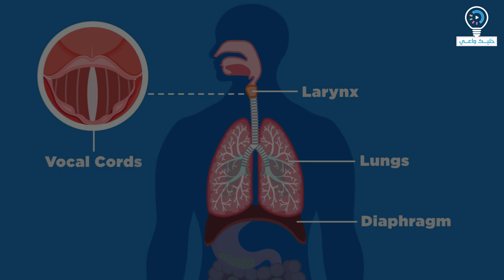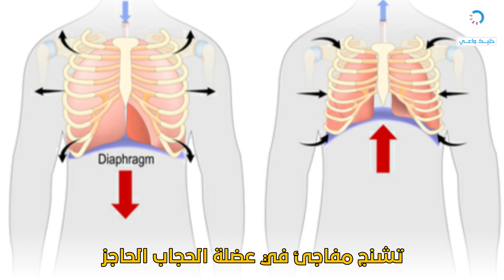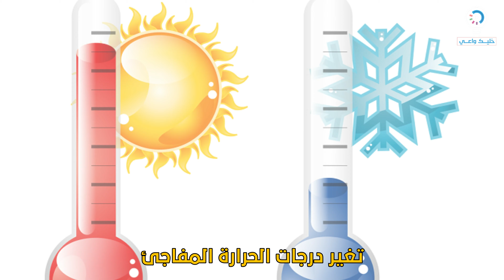هل هي مرض خطير ويجب الحذر منه ؟ | الزغطة | الفواق | الحازوقة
◀ الزغطة ، الفواق ، الحازوقه ، الفهقه ، كلها أسماء تطلق على حالة تصيب الأنسان في بعد الأوقات ولكن ما هي الزغطة أو ما هو الفواق أو ما هي الحازوقة ، وهل الزغطة مرض ؟ وهل الفواق مرض ؟ وهل الحازوقة مرض وهل الفهقة مرض ؟ وهل تعلم أسباب الزغطة أو أسباب الفواق أو أسباب الحازوقة ، وما هو علاج الزغطة أو علاج الفواق أو علاج الحازوقة ، من المعتاد بأن الزغطة تصيب الأنسان لفترة قصيرة ، ولكن فى بعض الحالات هناك الزغطة المستمرة والفواق المستمر والحازوقة المستمرة ، والتى تستغرق وقت أكثر من المعتاد ، لذلك فيجب أيضاً أن تعرف ما هو علاج الزغطة المستمرة أو ما هو علاج الفواق المستمر أو ما هو علاج الحازوقة المستمرة ، مبدأياً تعرف على أهم اسباب الأصابة بالزغطة أو الفواق أو الحازوقة ، أو السبب العلمي للأصابة بالزغطة أو الفواق أو الحازوقة ، فمثلاً هى من أضرار الأكل بشكل سريع ، أو أضرار شرب المياه بشكل سريع ، أو أضرار أكل الشطة بكميات كبيرة ،  أو أضرار نقص السوائل في الجسم أو من أضرار أستنشاق الأدخنة الملوثة ، أو من أضرار الأصابة بالأمراض النفسية أو من أضرار الأكثار من شرب المشروبات الغازية ، ويعتبر تشارلز أوزبورن هو أكثر شخص أصيب بالزغطة ؟ أو أطول مدة أصابة أنسان بالزغطة ، ويقال بأنه الرجل الذي أصيب بالزغطة لمدة 68 عام ، ودخل موسوعة جينيس للأرقام القياسية بهذا الرقم ، وأليك أيضاً بعض من طرق التخلص من الزغطة ، أو طرق التخلص من الفواق ، أو طرق التخلص من الحازوقة ، مثل شرب كميات كبيرة من المياه ولكن ليس بشكل سريع ، أو التنفس داخل كيس ، أو تناول معلقة من السكر أو تناول معلقة من العسل ، تعرف على كيفية التخلص من الزغطة أ كيفية التخلص من الفواق ، أو كيفية التخلص من الحازوقة.
01:14 ما هو مرض الزغطة؟
01:14 ما هي الحازوقة؟
01:14 ما هو مرض الفواق؟
01:19 لماذا نصاب بالزغطة؟
01:19 كيف نصاب بالفواق؟
01:19 ما هي أسباب الإصابة بالحازوقة؟
01:40 ماذا يحدث عند تشنج أو انقباض عضلة الحجاب الحاجز؟
02:07 ما هي فترة الأصابة بالزغطة؟
02:07 كم الفترة التي نصاب فيها بالفواق؟
02:07 ما هي فترات الإصابة بالحازوقة؟
02:25 متى يجب أن نقلق من الأصابة بالزغطة؟
02:25 متى يجب أن نزور الطبيب بعد الإصابة بالفواق؟
02:25 ما الفترة التي يجب بعدها زيارة الطبيب في حالة الاصابة بالحازوقة؟
02:44 هل يتعرض الجنين لحالات الزغطة؟
02:44 هل الجنين يصاب بالفواق؟
02:44 هل يصاب الجنين بالحازوقة فى بطن الأم؟
02:54 من هم الأكثر عرضة للأصابة بالزغطة؟
02:54 من هم المعرضين للإصابة بالفواق؟
02:54 من هم أكثر فئة معرضة للأصابة بالحازوقة؟
03:03 ما هي أسباب الأصابة بالفواق؟
03:03 كيف نصاب بالزغطة؟
03:03 لماذا نصاب بالحازوقة؟
04:17 ما هي الأمراض المتعلقة بالزغطة؟
04:17 ما هي الأمراض المصاحبة للفواق؟
04:17 ما هي الأمراض التي تأتي مع الحازوقة؟
05:27 ما هو علاج الزغطة؟
05:27 كيف تتخلص من الفواق؟
05:27 ما هي طرق التخلص من الحازوقة؟
07:31 ما هي أطول فترة أصابة بالزغطة؟
07:31 ما هي الفترة الأطول للأصابة بالفواق؟
07:31 ما هو صاحب أطول فترة أصابة بالحازوقة؟
أداء صوتي : هشام النجار  | إعداد : كريم جمال - هشام النجار

إذا أستطعنا إضافة معلومة جديدة لك .. ففضلا لا تنسى الإشتراك والإعجاب وتفعيل الجرس ، للإستمرار في إضافة المعلومات الجديدة لك ، ولا تنسى كسب الثواب من خلال مشاركاتك المعلومة لغيرك

فيديوهات مقترحة لإضافة معلومة جديدة لمعلوماتك

غرفة الصمت | أهدأ مكان على وجه الأرض | يمكنك سماع صوت ضربات قلبك وإحتكاك عظامك | خليك واعي
أسطورة كرة القدم البرازيلية لمدة 24 عام دون أن يلمس الكرة أو يسجل هدف | خليك واعي

ما هي_أسباب_الأصابة_بالزغطة؟